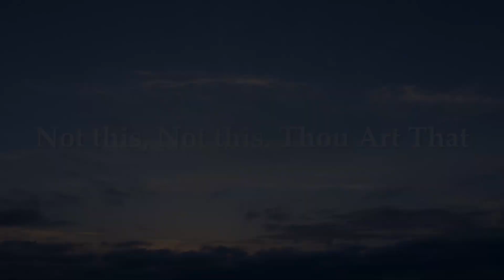Not this, Not this. Thou Art That | AiR on the Go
A clay pot, a plate, a statue are just effects. They are, in essence, all mud. If we remove the mud, there will be no pot, plate or statue. Similarly, all of us are manifestations of the Divine. Without the Divine, we are nothing. When will we overcome our ignorance? When will we realize the truth that we are not what we appear to be? We are ‘that’ - the Divine energy. Just like a wave comes from the ocean and goes back into it, we too come from the Divine and return to the Divine.
This thought-provoking video from AiR inspires us to contemplate, and reflect on who we truly are: Neti Neti, Tat Twam Asi - Not This, Not This, That Thou Art!
Watch this insightful video by AiR and be inspired to realize the truth!
Connect with AiR:
Read the latest books by AiR